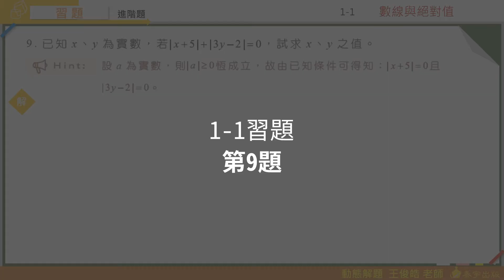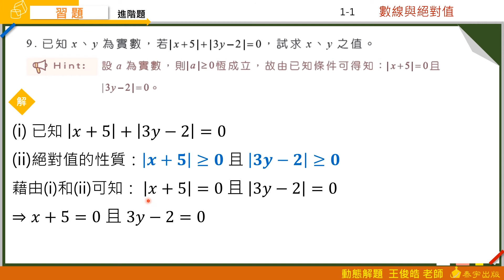技高數學B 1-1習題 第9題